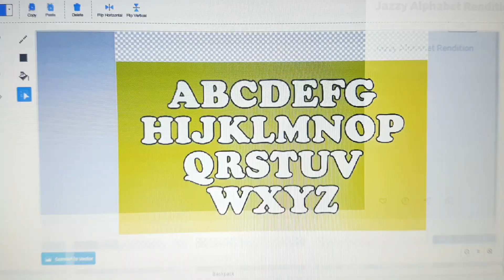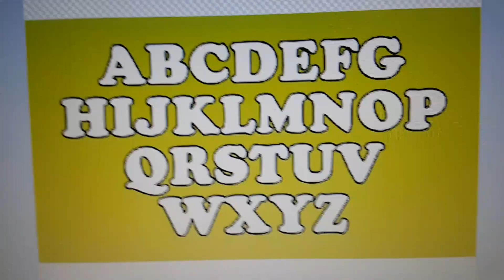The jazzy alphabet in alphablocks